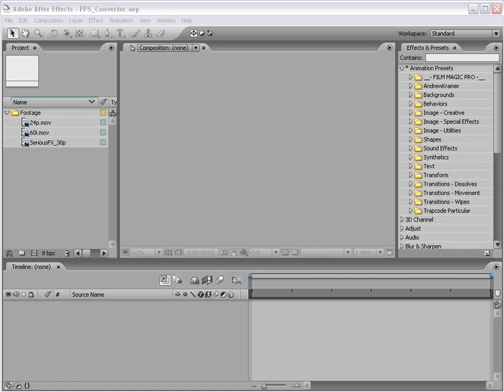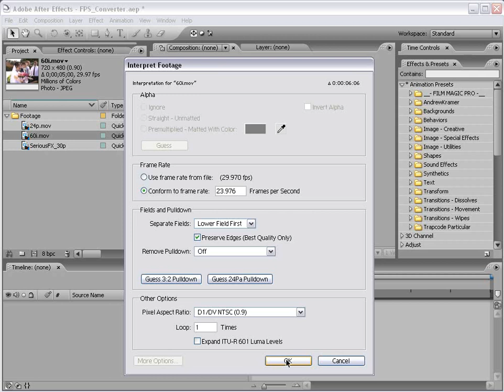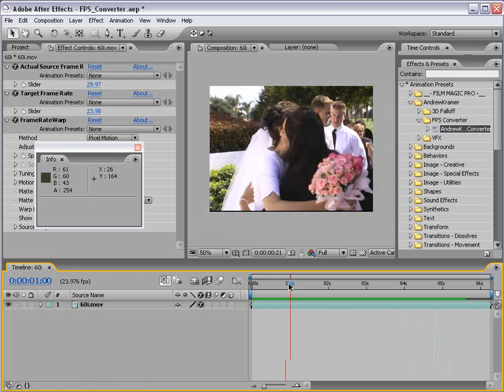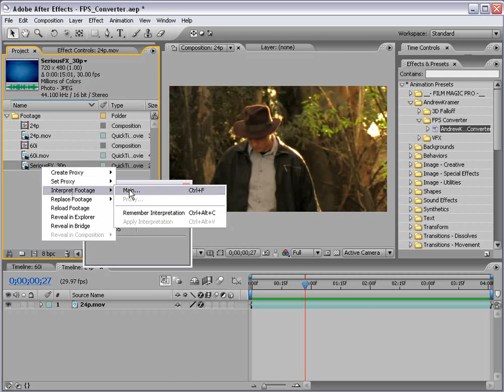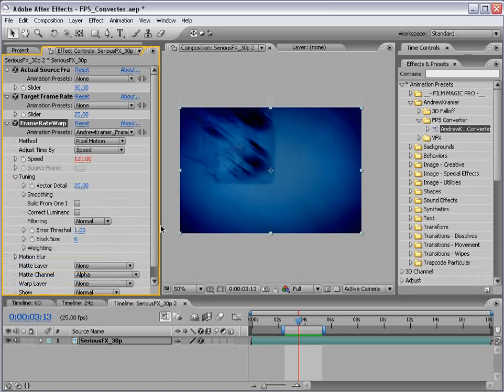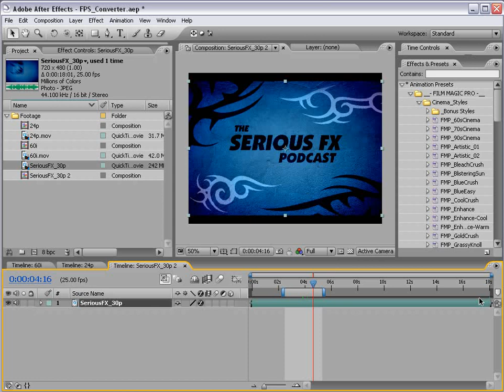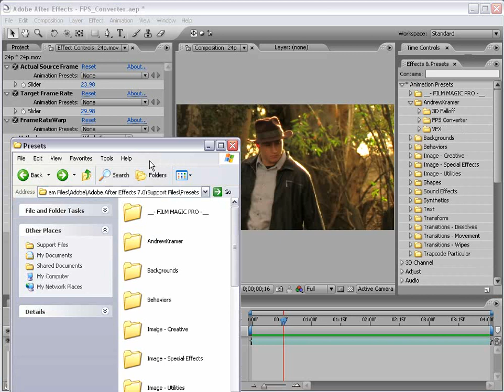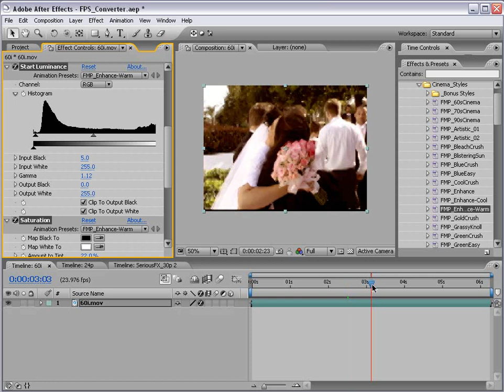19 Frame Rate Converter